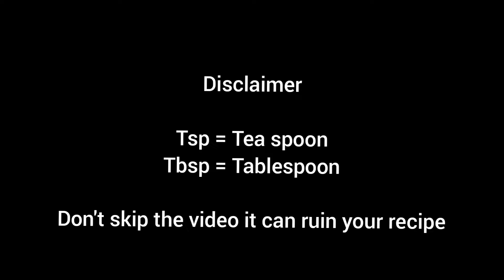Healthy soya chunks recipe (pure veg) | Soya tikka rolls | High protien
Soya tikka recipe
soya recipe
Healthy soya chunks recipe
(Pure veg) high protein

Healthy soya chunks recipe (pure veg) | Soya tikka rolls | High protien | @Fit Arjun 07

Easy and tasty soya chunks recipe
Oil free paneer bhurji